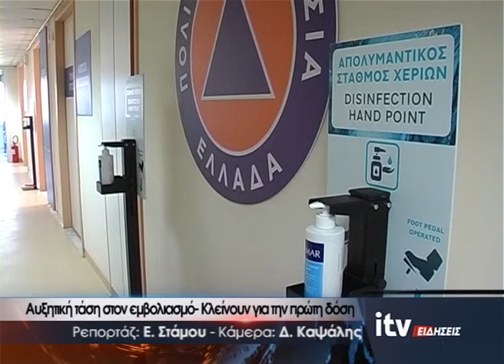Αυξάνονται τα κρούσματα και η πίεση στα νοσοκομεία - ITV Ειδήσεις 9/11/2021 (video)